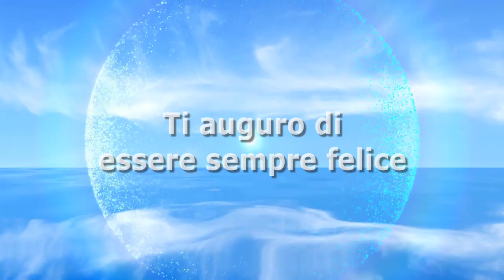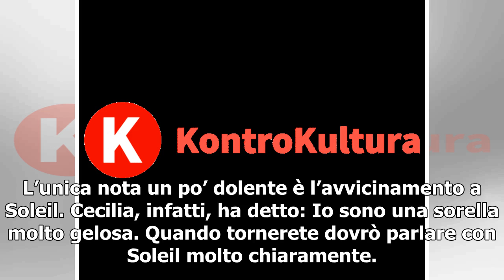Cecilia Rodriguez mette in guardia Soleil Sorge: ‘Io e lei dovremo parlare molto chiaramente’